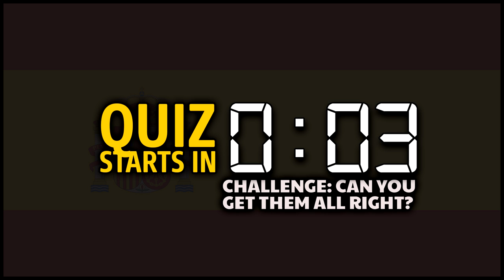Spain Geography and Culture Song For Kids | Learn Fun Facts About Spain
Written in the style of traditional Spanish music, this song about Spain will have you singing along while learning about Spanish geography, the culture of Spain, and the important historical people from Spain that have impacted our world.

Whether you just want to learn facts about Spain or want to view our videos as a cure for wanderlust, we're happy that you are here enjoying our music that we created with love in our hearts for this most beautiful country.

We think this video is the ideal musical supplement to the Kids Learning Tube Spain song and the Geography Now Spain YouTube videos.

Make sure to ring the "🔔" so you can be the first to comment on our new videos. If we like your comment we'll make sure to pin it to the top of the comments in future videos!

♫ Spain Song Lyrics ♫

Spain has 17 regions, which are: Andalusia, Catalonia, Community of Madrid, Valencian Community, Galicia, Castile and Leon, Basque Autonomous Community, Castilla-La Mancha, Canary Islands, Region of Murcia, Aragon, Extremadura, Balearic Islands, Principality of Asturia, Chartered Community of Navarre, Cantabria, and La Rioja

(CHORUS) In Spain / Seville, Madrid, and Barcelona / The running of the bulls is in Pamplona / I just can’t wait to go to Spain

La Sagrada Familia, Alhambra, Catedral de Sevilla / Montserrat, Timfaya, and the Costa del Sol
La Oreja de Van Gogh, Julio Iglesias and flamenco / Croquetas, churros, and gazpacho

The population of Spain is approximately 47 million people. The official language is Spanish, and the official unit of currency is the Euro.

Carnations, gazanias, lilies, geraniums, and lantanas / Alder, elm, avocado, and strawberry
Bearded vultures, pilot whales, and bulls, the Eurasian beaver and Iberian wolf / Mallorca and Granada are beautiful places to see

Popular festivals in Spain include La Tomatina, Carnival, the April fair of Seville, the August fair in Malaga, and Semana Santa.

Miguel Cervantes, Fernando de Rojas / Ponce de Leon and Christopher Columbus / Placido Domingo, Francisco Goya, Queen Isabella
Leopoldo Alas, Rosalia de Castro / Basketball, football, and water polo / Enjoy a game of Basque or Valencian pelota

(17 REGIONS REVIEW)